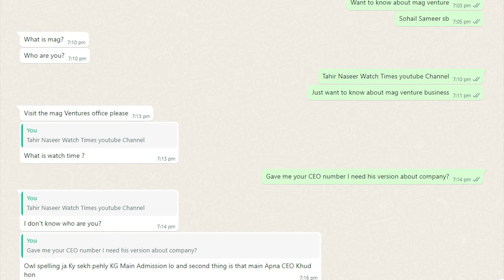Mag Ventures New Scam in Pakistan | Ismmart Al Hayat Smart Al Safa Fraud | Mag Ventures Review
Mag Ventures New Scam in Pakistan Ismmart Al Hayat Smart Al Safa Fraud Mag Ventures Review Mag Ventures CEO Syed Mohsin Shah Rana Fiaz MD just Looting Pakistani People Al Hayat Group Jhanzaib Alam Scam Update Ismmart Shaukat Marwat Fraud Story
Facebook Watchtimes